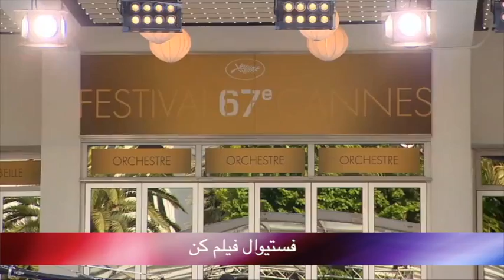تلویزیون ایران فردا - بدون شرح جمعه 26 اردیبهشت